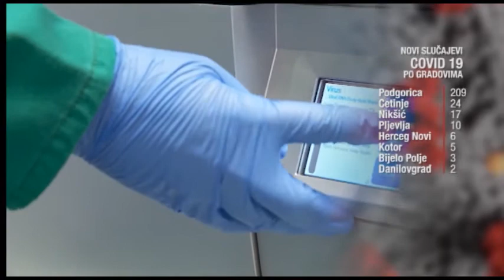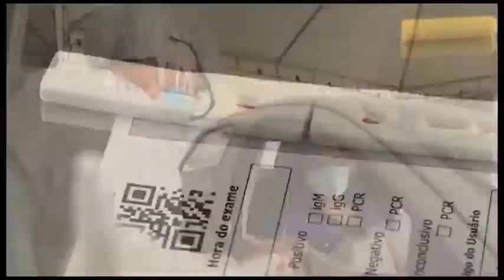ZURNAL_2020-11-03_PRILOG_KORONA